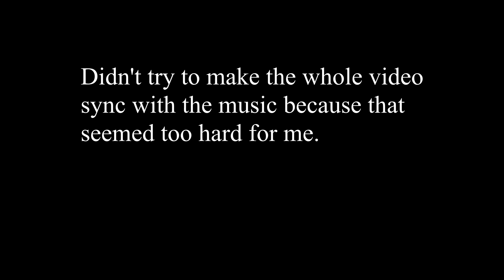A remote montage. (super doomspire)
Song : Creo - Vice